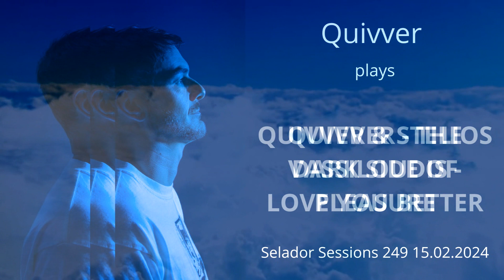Selador Sessions 249 Quivver 15.02.2024 with Tracklist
00:00 01. DIMITRI ANDREAS & IGOR VICENTE - LA BAMBOULA
02:24 02. ID - ID
07:54 03. ULTRAVERSE - SILVER LININGS
13:05 04. DILBY & SIMON MATTSON FT. LAZARUSMAN - GIVE IT TO THEM (DILBY 2022 REWORK)
17:05 05. TAL FUSSMAN - CHILDREN OF 95
21:19 06. ONE MILLION TOYS - AIMAN
26:02 07. JOSEPH RAY - GIVE ME A REASON
29:58 08. DILBY - BARRICADE
35:53 09. QUIVVER - THE DARK SIDE OF PLEASURE
40:43 10. QUIVVER & STELIOS VASSILOUDIS - LOVE YOU BETTER
46:00 11. ONIRIS - BUBBLES
48:32 12. FRANKY WAH - ARE YOU DOWN
52:33 13. SASHA & LAKE TURNER - NALO
56:55 14. QUIVVER - ALL I WANNA